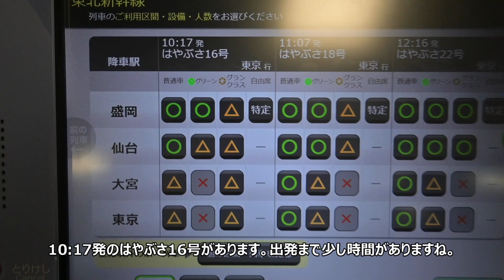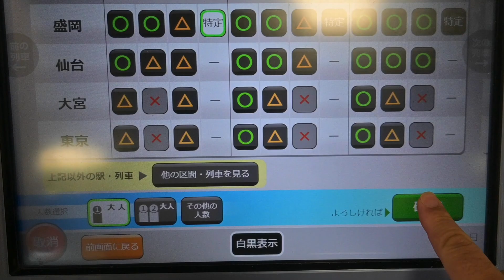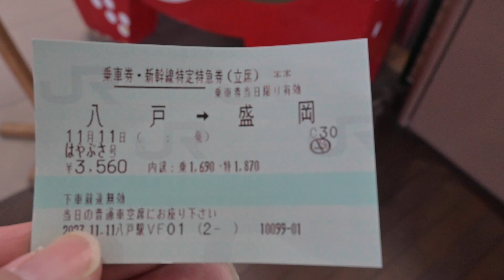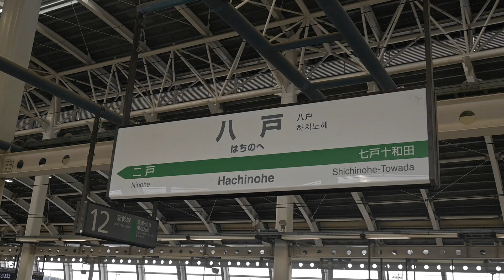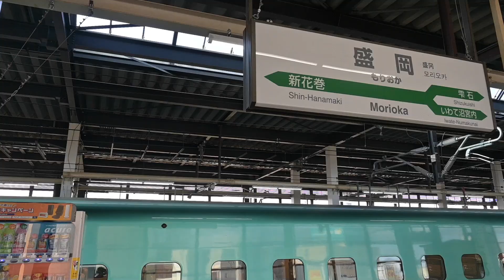【八戸→盛岡】在来線が高いので新幹線に乗って移動した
八戸から盛岡までの鉄道を使った移動手段としては東北新幹線または
青い森鉄道、IGRいわて銀河鉄道の在来線ですが、、、

在来線より新幹線を使った方が運賃も料金も圧倒的にコストパフォーマンスもタイムパフォーマンスも良いようです。。。